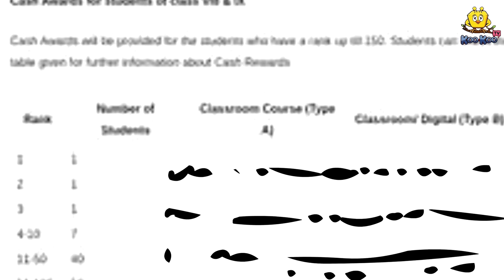Malayalam Stories - അമ്മയുടെ മഹത്വം | Stories in Malayalam | Moral Stories in Malayalam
✿ Story: The Mother's Greatness